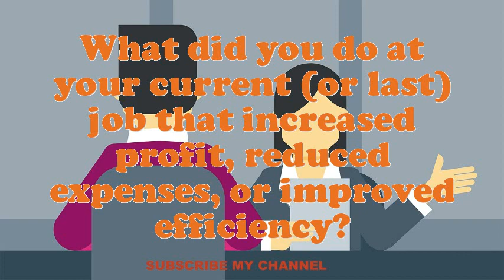Sports Teacher interview questions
Interview Questions for Sports Teacher.What is most significant to you in an Executive Sports Teacher position?What strategic plan did you have as an Sports Teacher?What are the potentials of an elegant Sports Teacher?In your Sports Teacher Chef job did you feel you improved agreeably?Give me an example of a stressful condition for Sports Teacher?